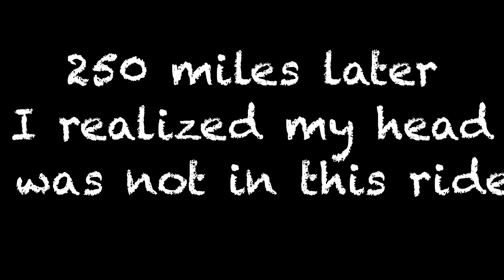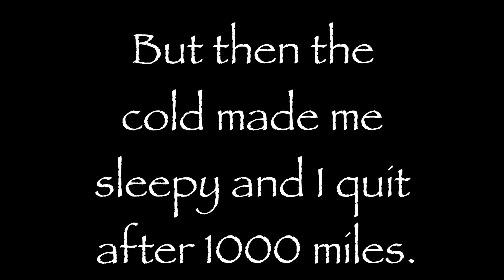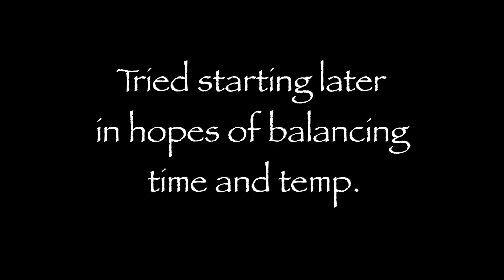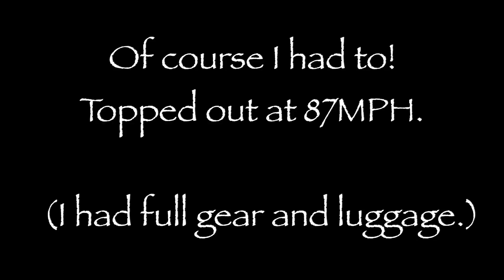Ep 22 BunBurner Gold Attempts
Since I've done the regular bun burner, figured I would try to push the envelope and go for the BunBurner Gold, 1500 miles in under 24 hours.